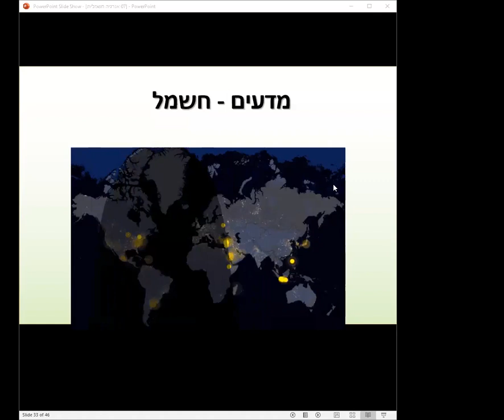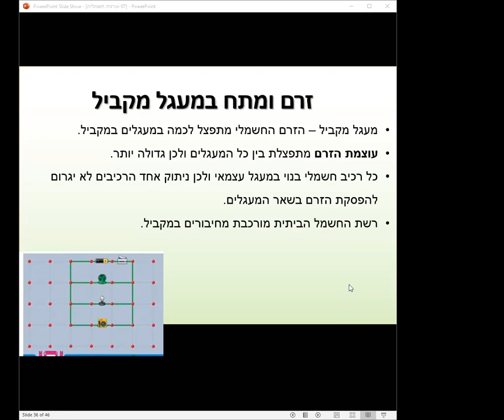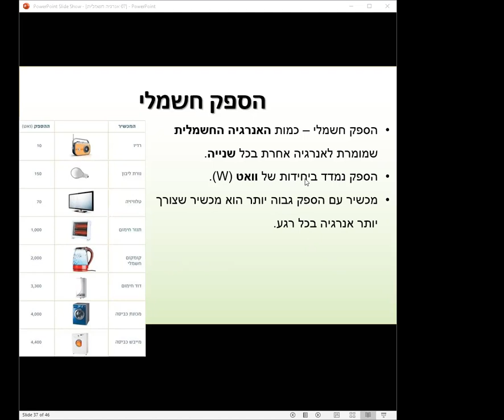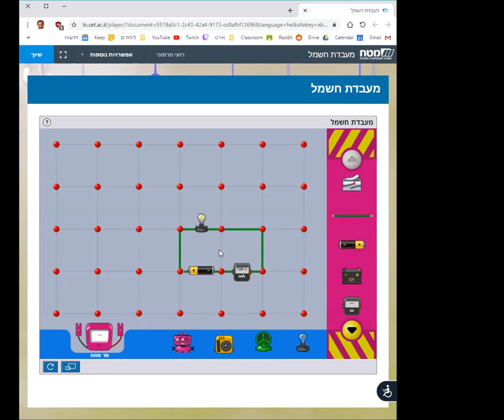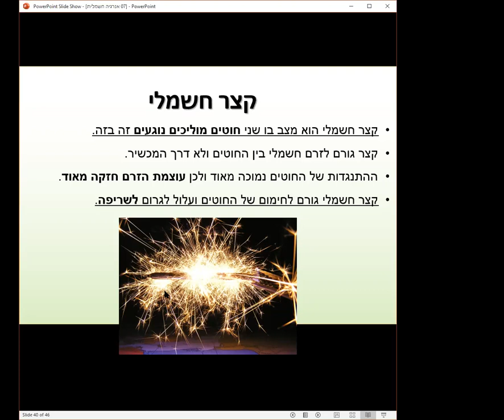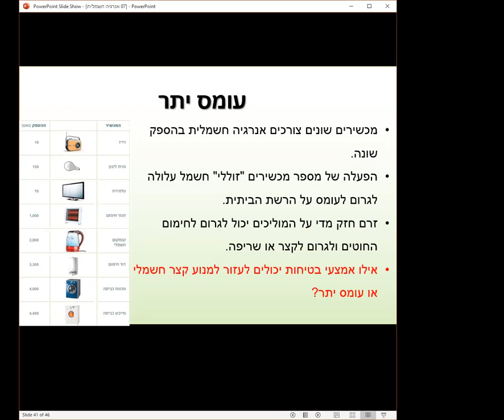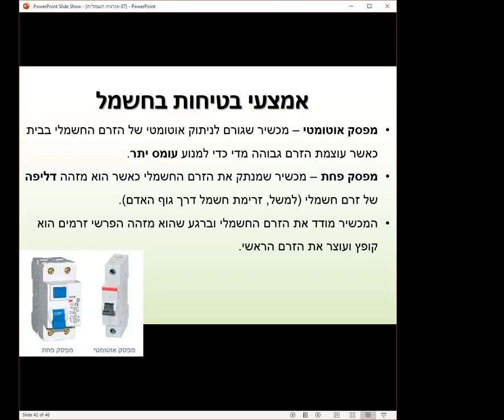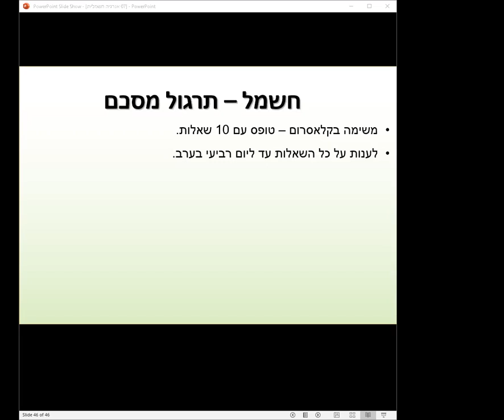חשמל - בטיחות בחשמל